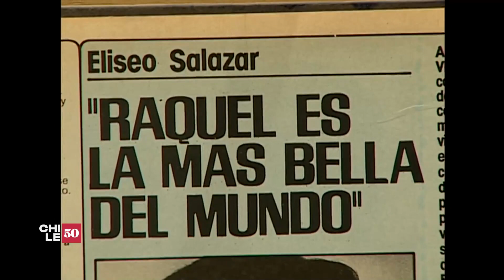Así fue el casamiento de Raquel Argandoña y Eliseo Salazar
La primera gran boda de Chile. En 1983 impactaron al país al revelar que la pareja más top del jet set nacional se iba a casar. Raquel Argandoña, conductora de televisión y el corredor de carreras, Eliseo Salazar contraían matrimonio en un de los eventos que marcó la farándula nacional.